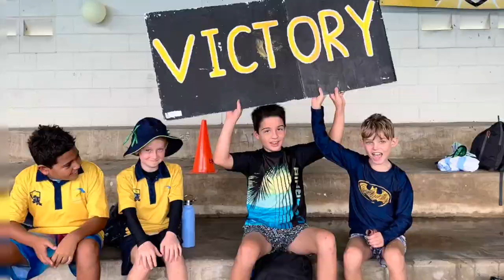Swimming Carnival Highlights 2023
The students of Freshwater Christian College had a blast recently at our annual swimming carnivals! Check out the highlights.